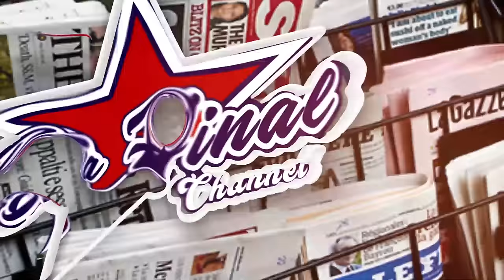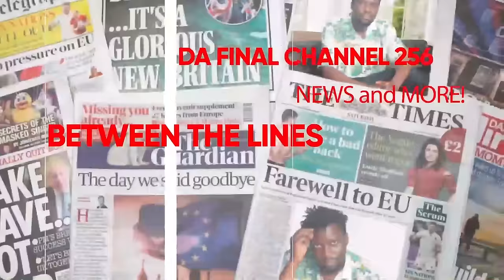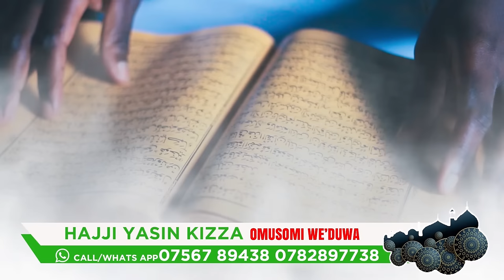FRANK NTAMBI IN FOCUS NE BWIINO KU BYA KATIKKIRO OKULEKERERA MPUUGA E MASAKA. KINYAMATAMA BITABUSE